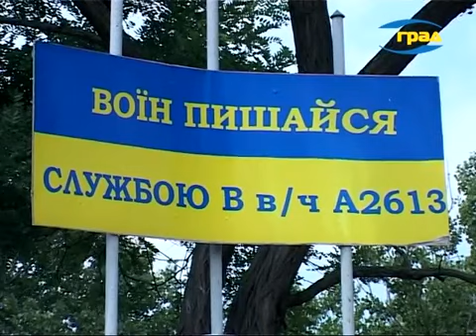Совместная рабочая поездка главы Одесской облгосадминистрации и депутатской группы в Рени и Болград